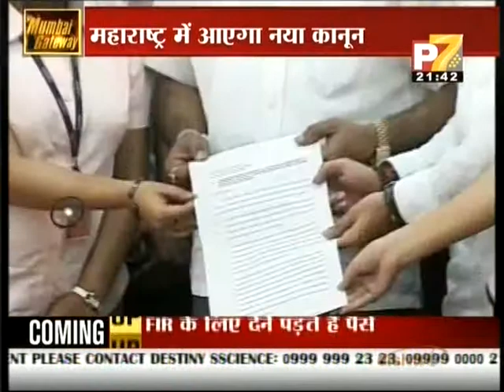NSUI Mumbai President Shri : SURAJ SINGH THAKUR.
Suraj Singh Thakur l Vice President
Mumbai Pradesh Youth Congress l

Former State President Mumbai NSUI